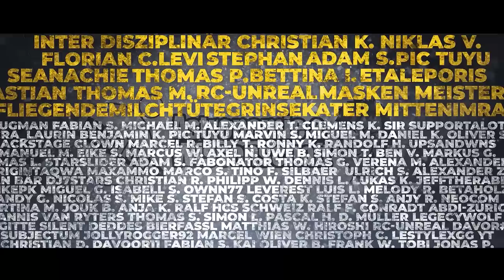Vor 780.000 Jahren kochten Menschen bereits Fisch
Bei einer Ausgrabungsstätte in Israel wurden Hinweise gefunden, dass Menschen bereits vor 780.000 Jahren Fisch garten. Es scheint sich um eine komplexe Art der Zubereitung gehandelt zu haben. Die Fähigkeit Nahrungsmittel zu kochen oder zu braten, sorgte für bessere Aufnahme der Nähstoffe und leichtere Verdauung.

Mein Arbeitsgerät: